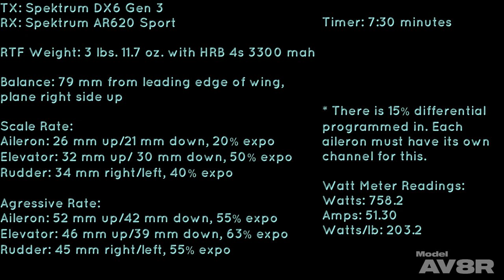OMP Super Decathlon 55 Inch Balsa Airplane Receiver Ready - Model AV8R Review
In Model AV8R Episode 62, we feature the OMP Super Decathlon! This PNP balsa model makes getting into a balsa plane easy! In our review we'll cover how it was shipped, the assembly, set-up,  and flight performance. Adam puts it through it's paces with scale flying, 3D, and extreme aerobatics! This is a capable plane...enjoy!

Chapters:
00:00 Intro
00:35 How It's Packaged/Parts Layout
03:00 Model Features/Design
05:22 Assembly Overview/Tips
08:21 Model Set-Up/Set-Up Info Page
14:26 Flying Footage
25:12 Model Sum Up